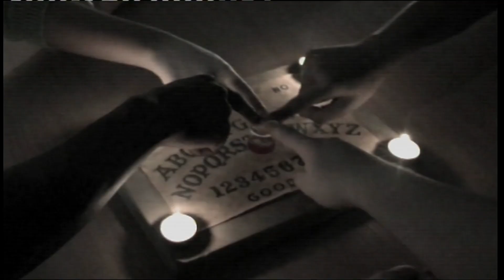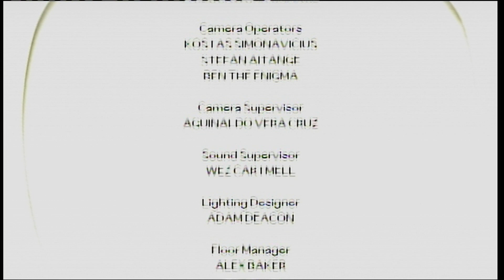The Fourth Wall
A Student TV show called 'The Fourth Wall' based around reviewing films with critics and actors.

Directed by Poppy Mawson and produced by the rest of her crew.